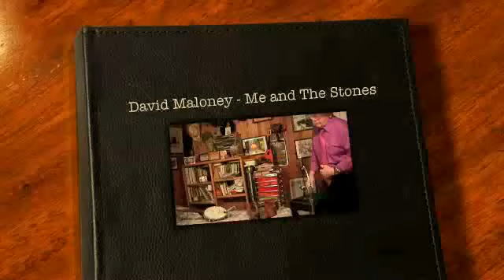Me and The Stones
I wrote this one after finishing "Life" by Keith Richards...those Rolling Stones travelled a very different road than I but even so, I felt a kinship as I walked my own musical path...I'm the same age as Jagger and Richards and though from very different worlds...still brothers-in-arms.